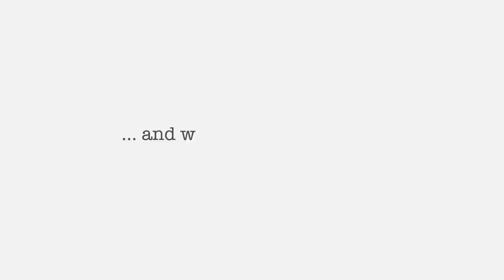CUT OFF ALL MY HAIR TO WEAR WIGS? | CONFESSIONS OF A BALD BADDIE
FIRST REACTION: SHOCK, I changed my hair again, but is it really? Today I want to reflect on what this past year as a 'bald baddie' meant to me. I also want to discuss why I think it's the perfect moment for a change. We love change, right??

+ Cameras: Panasonic GH5, Canon G7X, Iphone XS
+ Lens: Kit Lens and 50mm
+ Lights: Neewer Ringlight 18"
+ Editing: FinalCut Pro X